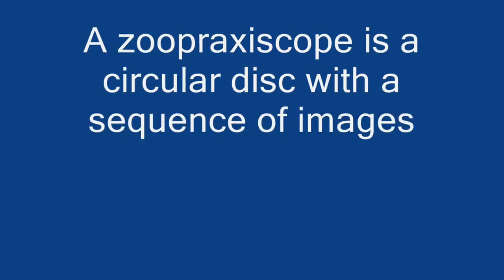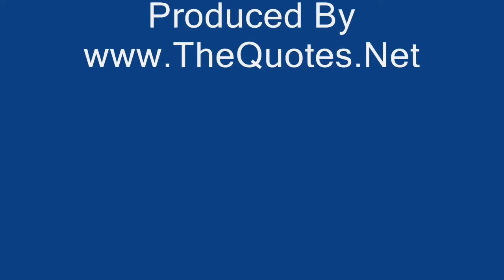Eadweard J. Muybridge Pioneer of Motion Photography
Eadweard J. Muybridge is the Pioneer of Animal Locomotion and zoopraxiscope. Read more about Eadweard J. Muybridge at .

Eadweard J. Muybridge is the Pioneer of Animal Locomotion and zoopraxiscope. Read more about Eadweard J. Muybridge at . Here is to a pioneer in motion .

Eadweard J. Muybridge is the Pioneer of Animal Locomotion and zoopraxiscope. Read more about Eadweard J. Muybridge at . Eadweard J. Muybridge is the .

Here is to a pioneer in motion photography, British photographer Eadweard J. Muybridge's 182nd birthday! This doodle shows the famous 27 horses motion .